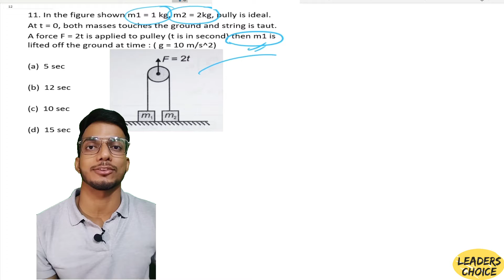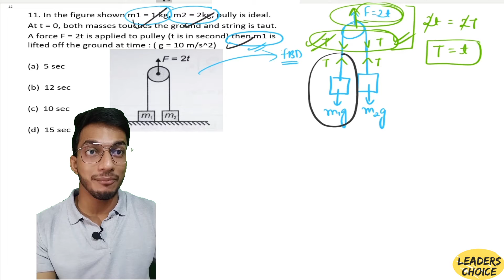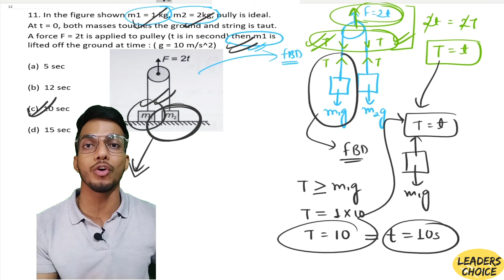NEET/JEE MCQs | Conceptual Questions | Mind Booster Questions | Important Questions for NEET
In the figure shown m1 = 1 kg. m2 = 2kg,                                                                                      pully is ideal. t=0, both masses touches the                                                                                    ground and string is taut A force F = 2t is                                                                                        applied to pulley (t is in second) then m1 is                                                                                        lifted off the ground at time: ( g = 10 m/s^2)

(a) 5 sec
(b) 12 sec
(d) 15 sec

Class 12 Physics Hindi